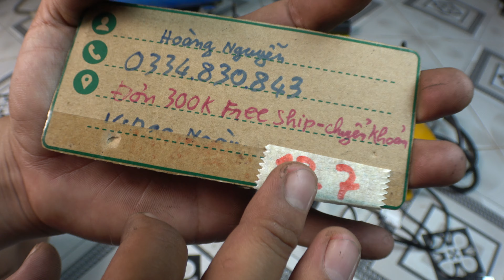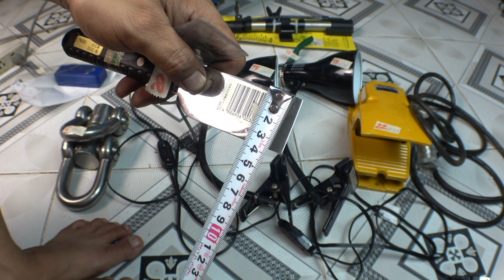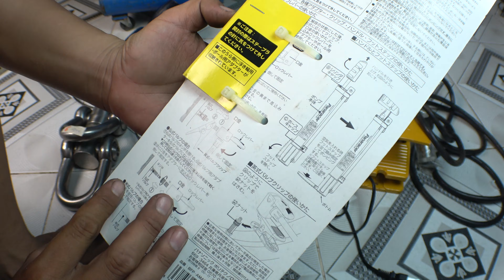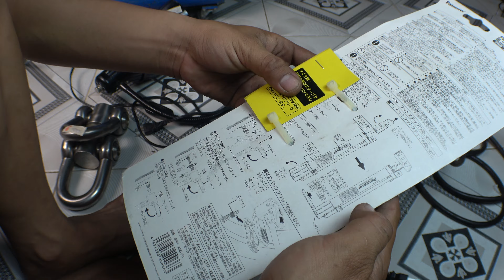VIDEO 12.7 🇯🇵 dụng cụ nhật máy bơm hơi đèn bàn máy mài khuôn nhật cóc đạp điện